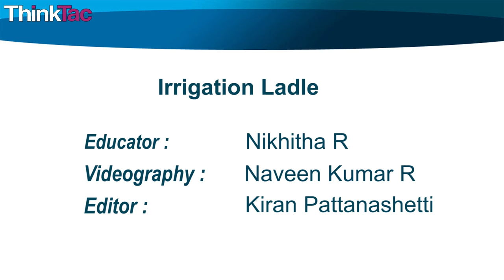Irrigation - Ladle | ThinkTac